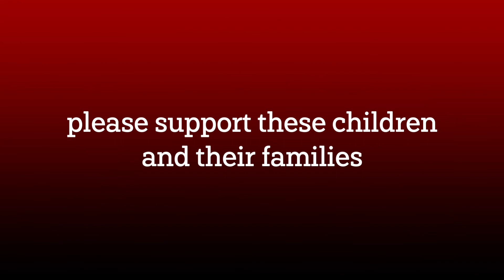COUNT THE BLESSINGS YOU HAVE!! 😢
*** SAVE THE CHILDREN 😢 OF YEMEN 🇾🇪 ***

Count the blessings you have and be grateful even if they may not seem a lot. Millions of children in Yemen are at risk of starvation and are struggling to survive. Years of conflict, instability, famine and health crises have left millions in urgent need of support.